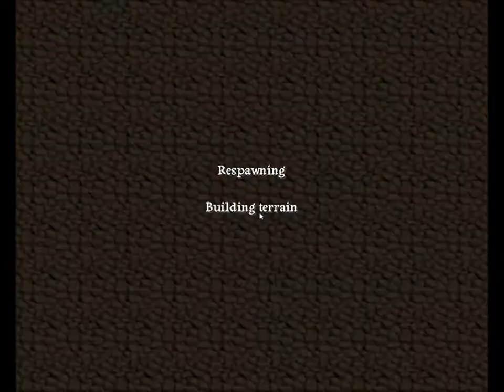Lets Farm Minecraft #12 Brain AFK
Vini bei einer totalen Brainafk phase -.-
Naja trotzdem viel spaß !
Euer Nyangottlp-Team